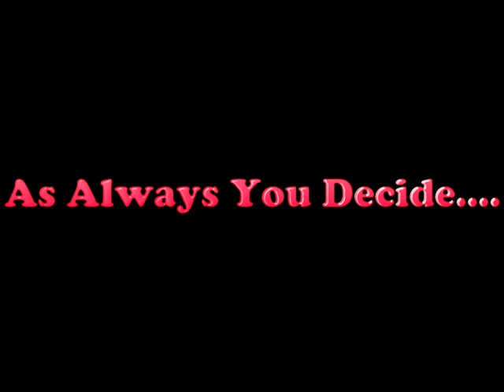SPECIAL*AMAZING RED PLANET* FOOTAGES-ALASKA-SEPT.2018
Source:Avcams-ALASKA-2018
WEBCAMS AARE NEVER LIES...